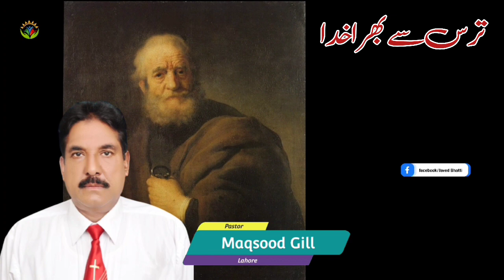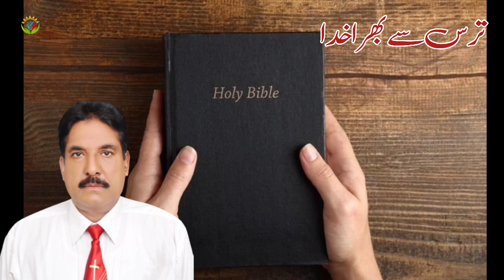Bible Sermon Tars Say Bara Khuda / By Pastor Maqsood Gill